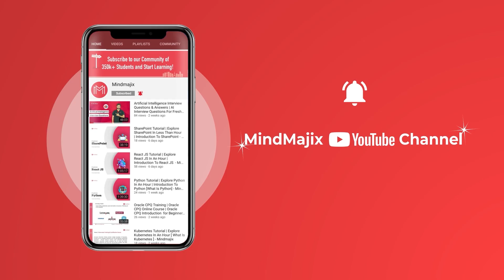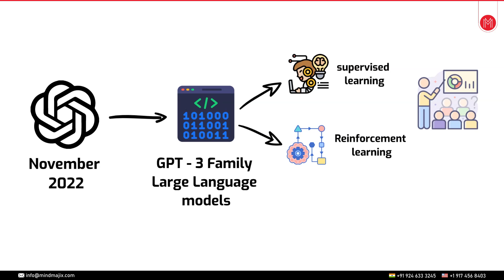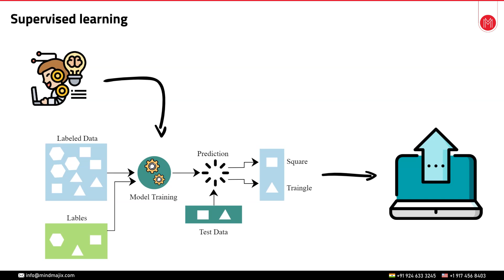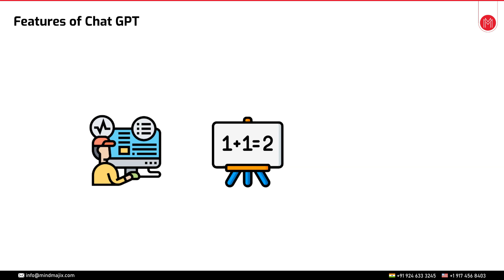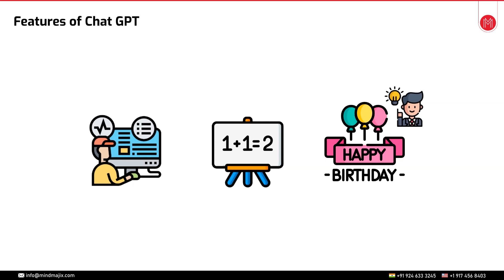ChatGPT Explained In 5 Minutes | What Is Chat GPT? | Introduction To Open AI ChatGPT | MindMajix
Are you curious about the future of natural language processing technology? Then this video is for you! Discover ChatGPT - a revolutionary chatbot powered by advanced AI algorithms. Learn how ChatGPT works to understand and generate human-like conversations. Get an inside look at its capabilities, and see how it can help you automate mundane tasks with ease. Get ready to be amazed as we explain Chat GPT in simple terms!

Chatbot technology has become increasingly prevalent in recent years, offering customers a new way to interact with businesses. One of the most advanced forms of chatbot technology is OpenAI's ChatGPT, which stands for Chat-Generative Pre-trained Transformer. Through its use of natural language processing and machine learning, Chat GPT can provide customers with an automated chat experience that feels more human and conversational. ChatGPT’s NLP capabilities allow it to understand conversational language and respond accordingly.

🟢 About Artificial Intelligence Course

MindMajix Artificial Intelligence Course is a comprehensive skill and application-oriented training program required for developing business models for data analytics. This Artificial Intelligence course will help you learn different aspects of AI like Data Science, Deep Learning, Python Programming, Python Libraries for Artificial Intelligence, etc. During this Artificial Intelligence training, you will get exposure to advanced concepts like TensorFlow, Deep Neural Networks, R Programming, SAS Advanced Analytics, and AWS through real-time projects.

🔑 Key Features:

👉 24/7 Support.
👉 Real-life Projects.
👉 Get Certified.